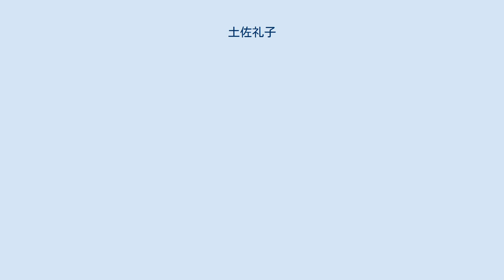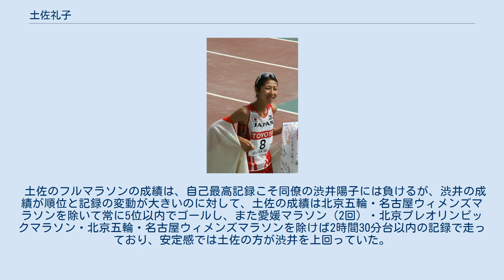土佐礼子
土佐 礼子（とさ れいこ、戸籍名：村井 礼子・旧姓：土佐、1976年6月11日 - ）は、日本の女子陸上競技元選手。
 愛媛県松山市（旧北条市）出身。
三井住友海上火災保険（旧・三井海上火災保険）所属。
 オリンピックでは、2004年のアテネオリンピック（5位入賞）、2008年の北京オリンピック（途中棄権）と、2大会連続で女子マラソン日本代表選手として出場を果たす。
また世界陸上選手権には、2001年のエドモントン大会と2007年の大阪大会にもそれぞれ女子マラソンに出走し、世界陸上2大会共にメダル（銀・銅）を獲得した。
 2009年3月の東京マラソン出走を区切りに、選手活動を一旦退くことを発表。
2010年4月、第1子を出産。
2012年3月の名古屋ウィメンズマラソンを最後に、現役を引退した。
その後2013年に第2子を出産し、現在は2児の母親。
 土佐のフルマラソンの成績は、自己最高記録こそ同僚の渋井陽子には負けるが、渋井の成績が順位と記録の変動が大きいのに対して、土佐の成績は北京五輪・名古屋ウィメンズマラソンを除いて常に5位以内でゴールし、また愛媛マラソン（2回）・北京プレオリンピックマラソン・北京五輪・名古屋ウィメンズマラソンを除けば2時間30分台以内の記録で走っており、安定感では土佐の方が渋井を上回っていた。